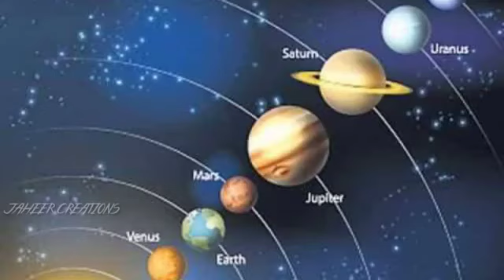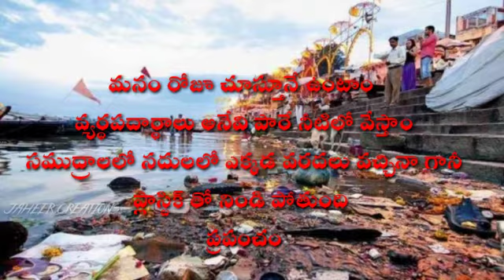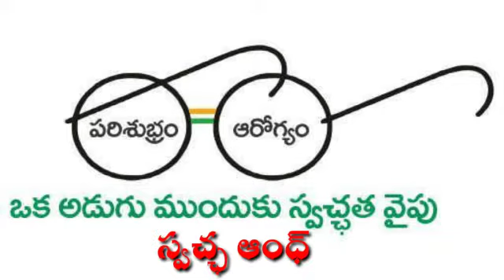Swachh Nellore - Awareness Video on Segregation of Wet & Dry Waste - Nellore Municipal Corporation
Regards
NELLORE MUNICIPAL CORPORATION, SOCIAL MEDIA.